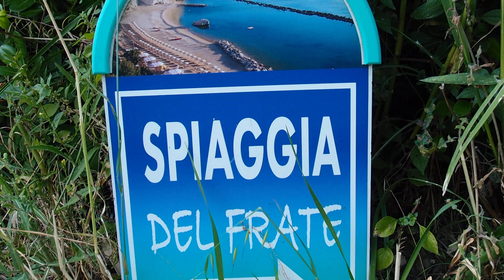Numana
Spiaggia del Frate - 02/07/2023